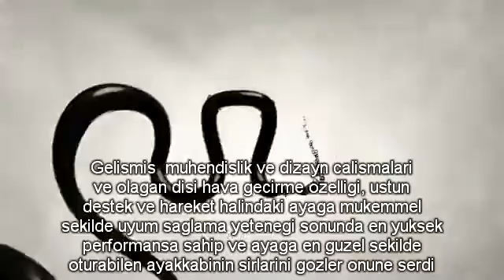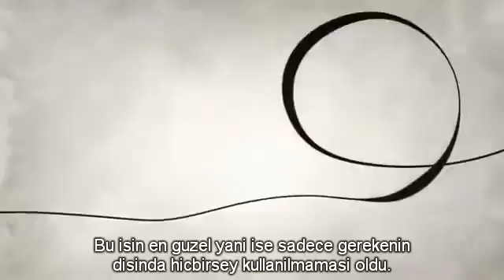Korayspor - NİKE; İplikten Ayakkabı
Tam olarak hangi noktadadan basladigimizi soylemek pek mumkun degil.

Ama bir cizgi ile basladigini soyleyebilirsinizi.

Bir baslangic cizgisi diyebiliriz.

Bu baslangic cizgisine ayaklarini koymus ve baslama atisini bir sekilde bekleyen gerilmis bir grup atlet dusunun.

Simdi de antrenoru dusunun. O bir mucit, her zaman daha iyisini yapmayi hedefleyen biri ve atletleri daha mukemmel hale getirebilmek icin ayakkabilari takinti yapmis biri

Biraz matematikten biraz da deneyimlerden faydalanarak amacina uygun ayakkabilar yapabilmenin en iyi yolunun olabildigince hafif ve ayagi tam kavrayan ayakkabilerdan gectigini tespit etmis.

En mukemmel kosu ayakkabisina ulasma yolunda her zaman daha iyisini ve hizlisini uretmeyi dusunmeye baslama cizgisiydi.

yillik arastirma ve ogrenme sureci yanisira yillarca suren gelistirme calismalari sonunda bu cizgi her adimda surekli degisim gosteren altin bir iplige donustu.

Sanat ile bilimin icice gecmesi ve atletler ve muhendislerden gelen ayakkabi yapiminda bambaska bir cigir acti.

Gelismis  muhendislik ve dizayn calismalari ve olagan disi hava gecirme ozelligi, ustun destek ve hareket halindaki ayaga mukemmel sekilde uyum saglama yetenegi sonunda en yuksek performansa sahip ve ayaga en guzel sekilde oturabilen ayakkabinin sirlarini gozler onune serdi.

Bu isin en guzel yani ise sadece gerekenin disinda hicbirsey kullanilmamasi oldu.

Sadece ayakkabi  yuzunu kullanarak uretilen bir ayakkabi sasirtici bicimde hafiflik sagladi ve sonucta ortaya cikan urun tamda hesaplandigi gibi bir kagit parcasi agirligina sahipti.

Sadece bir cizgi olmaktan cikti ve artik mukemmel bir kosu ayakkabisi gibi gorunuyor.